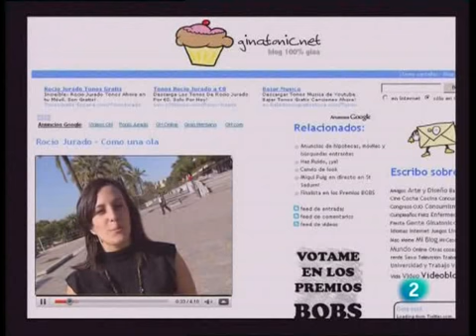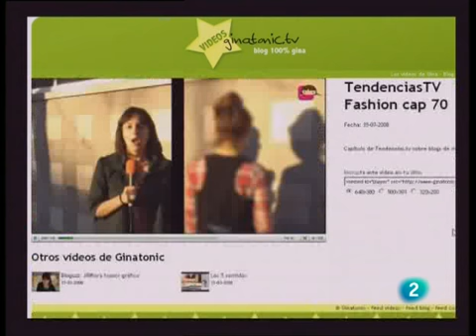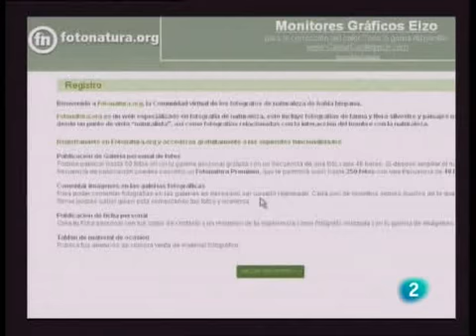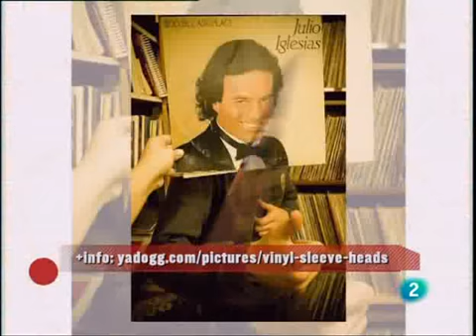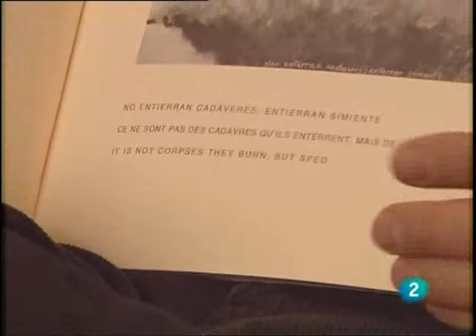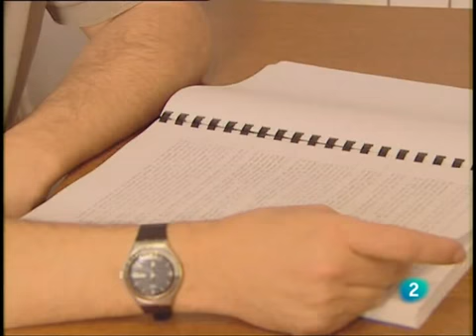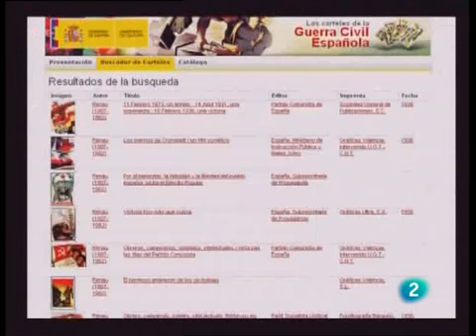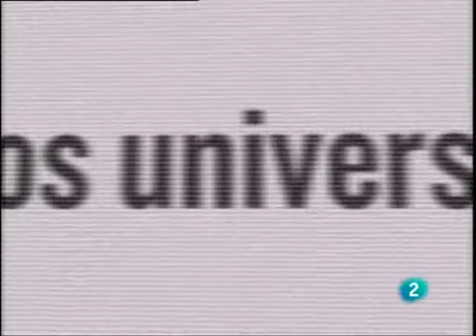Cámara Abierta 2.0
Entrevista para el programa Cámara Abierta 2.0